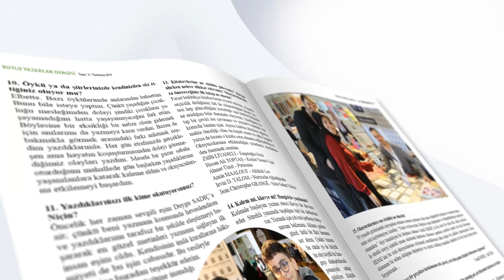Kutlu Yazarlar Dergisi | Sayı: 3 (Temmuz 2019)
Kutlu Yazarlar dergimizin üçüncü sayısı ile 2019’un yarısını geride bırakırken temmuz ayı itibariyle bétik (kitap) sayımızı 427’ye çıkarmış bulunmaktayız. 2012’den günümüze hayallerinizi gerçekleştirirken yanınızda olmanın maneviyatıyla emeklerinizin karşılığını vermekle meşgulüz.

İstanbul merkezli yayınevi olarak, bugün yalnızca şehrimizdeki yazarlara değil yurdumuzun çeşitli illerindeki dostlarımıza da hizmet vermekteyiz. Yanı sıra yurdumuzun dışındaki gurbetçilerimizin emanetlerine de sahip çıkmaktayız. Avusturya, Danimarka, Almanya, İngiltere, Finlandiya, Azerbaycan, ABD ve Hollanda’ya ek olarak dört yeni ülkeden daha yazarlarımız aramıza katıldı: Kazakistan, Afganistan, Fransa ve Belçika.

Dergimizin bu sayısında ağırlıklı olarak yazarlarımızla yaptığımız söyleşilere yer verdik. Geçtiğimiz sayıda olduğu gibi yayınevince varmış olduğumuz yargılardan yazarlarımızla ilgili olanlara bu sayımızda da ulaşabileceksiniz. Kitap fuarlarını önemsiyoruz; bu doğrultuda videolar, görseller hazırlıyoruz. Fuar anılarımızı, fotoğraflarımızı ve sayısal verilerimizi ilerleyen sayfalarda bulabileceksiniz. Geçtiğimiz aylarda Türk kültüründe çığır açacak bir gelişme yaşandı: Dede Korkut’un yeni bir nüshası bulundu. Yayınevi olarak bu yapıtın Türkiye’de yayımlanması noktasındaki serüvenimizi ve yaşanan gelişmeleri uzun uzadıya yazıya döktük.

Yeni sayımızda görüşene değin, kalın sağlıcakla!
İyi okumalar dileriz.

Yayınevimiz hakkında ayrıntılı bilgi içinse yérliğinden bizlere ulaşabilirsiniz.

KUTLU YAYINEVİ
Göksel sözcükleriñ yayıncısı